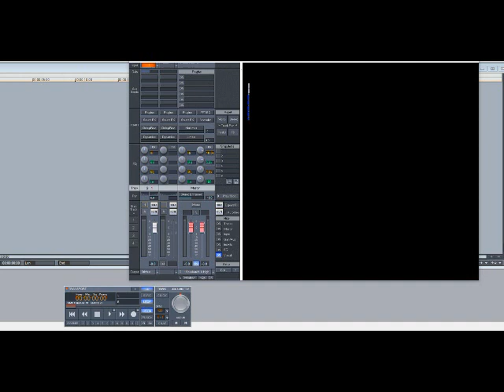Whitney Houston & Enrique Iglesias – Could I Have This Kiss Forever (Slowed Down)